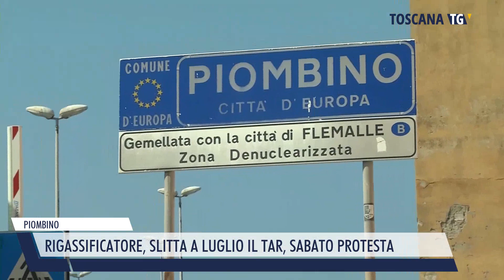2023-03-09 PIOMBINO - RIGASSIFICATORE, SLITTA A LUGLIO IL TAR, SABATO PROTESTA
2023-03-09 PIOMBINO - RIGASSIFICATORE, SLITTA A LUGLIO IL TAR, SABATO PROTESTA